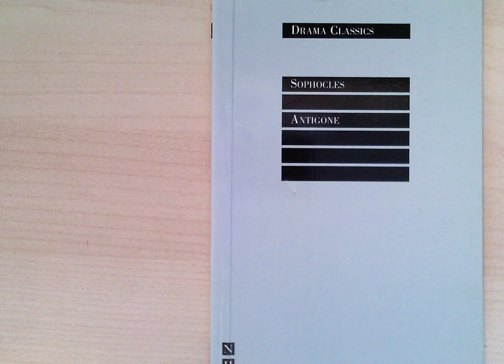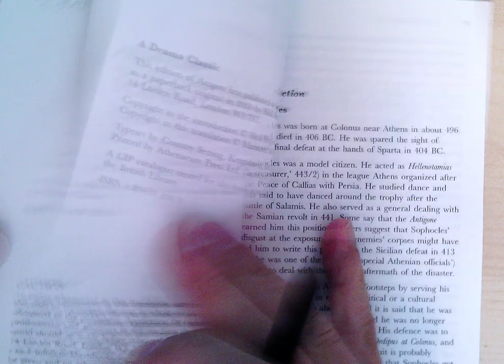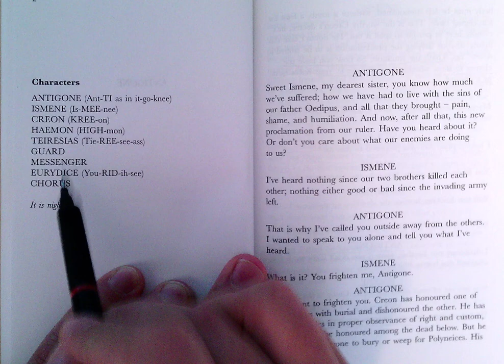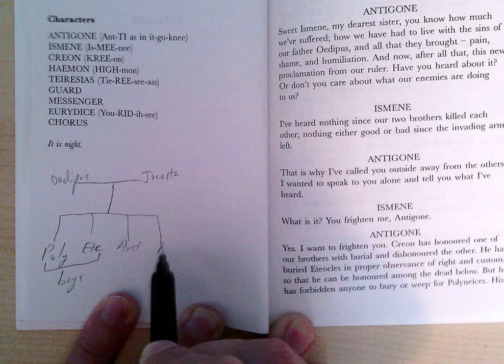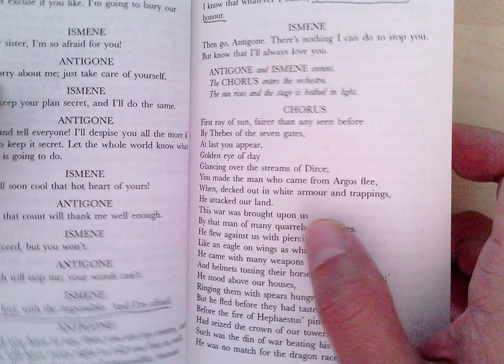Antigone (overview and family tree)